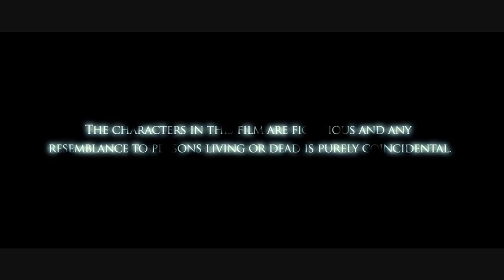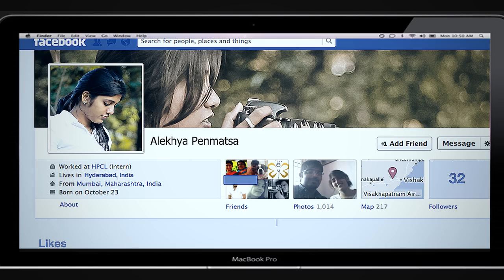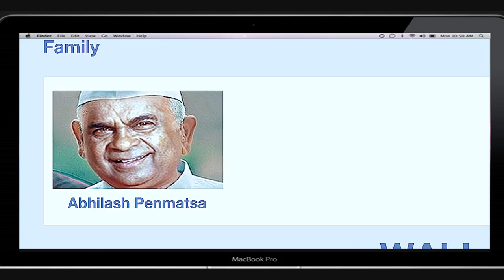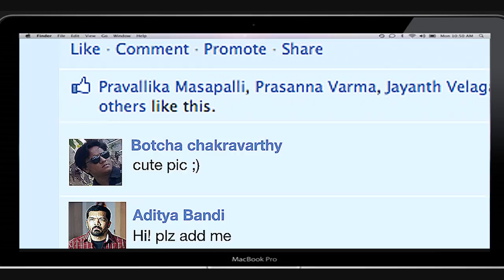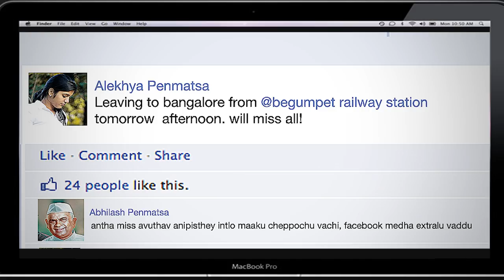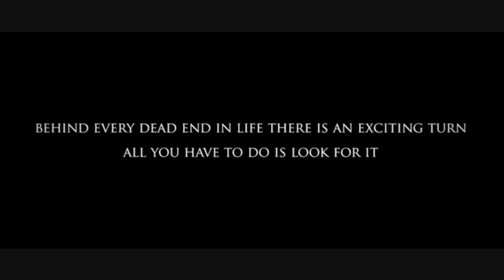Lucky - Telugu Short Film by TMC pictures (with English subtitles)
Please click on "CC (closed caption) button to enable the subtitles.

Genre : Love/Drama
Cast : Anirudh Thotapalli,Chandini Chowdary,Mallika Krishnan,Vamsi Krishna Areti,SaiNikelash Jammula,
Producer : Yamini Srungaram
Camera & Direction: Raghunadh Reddy V
Lyrics:Raghukul Mokirala
Sound Engineer: Vinay Kumar
Singer: Anudeep Dev
Screeplay & Editing: Anirudh Thotapalli